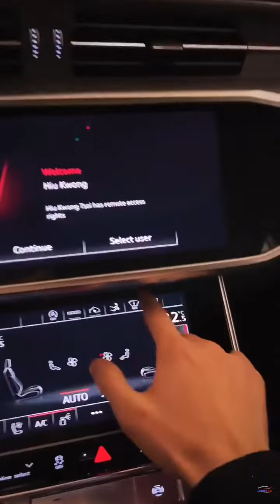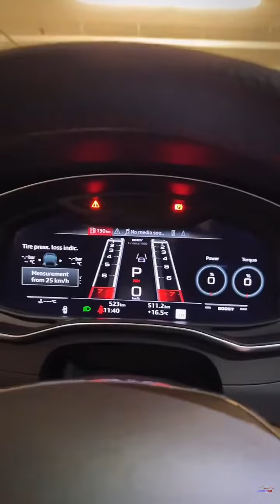Luxury Car (4239) luxury car brands that hold their value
luxury car brands that hold their value
Thanks for your support to our channel!
To download the 4K HD Car Wallpaper and learn how to start your online business for free. Please click the following link: